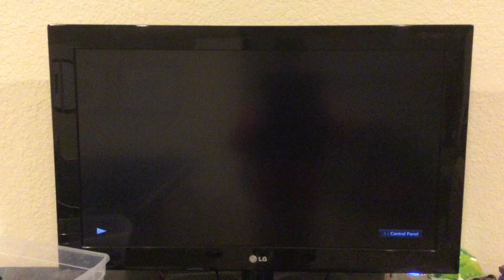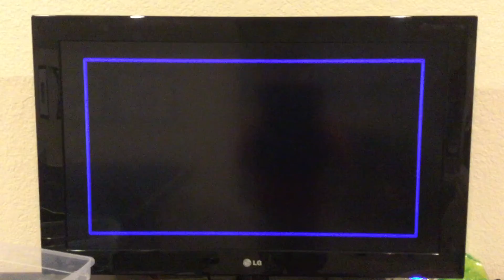Opening to Independence Day 2000 DVD (filmed last night)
Warning screens
DVD menu
20th century fox home entertainment logo
Thx
20th century fox logo 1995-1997

That's all